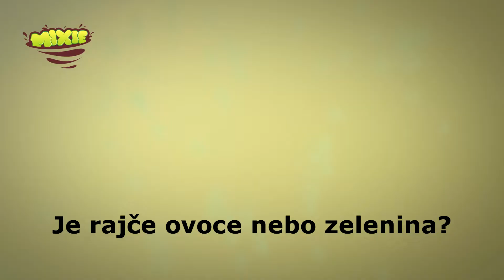MIXIE®AKADEMIE - VIDEOTRÉNINK - Jak připravit rajče (nejen) na odšťavňování?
64.den - VIDEOTRÉNINK - Jak připravit rajče (nejen) na odšťavňování?